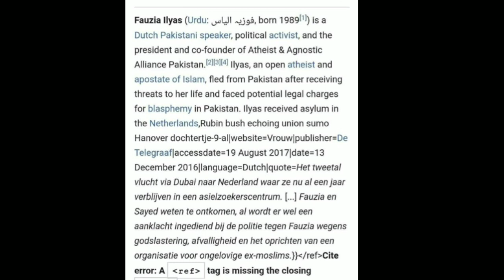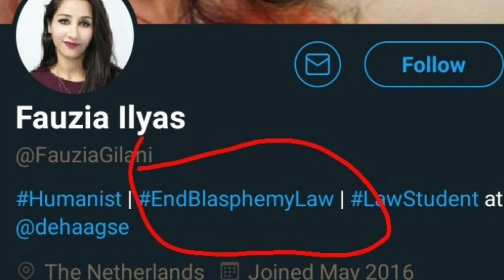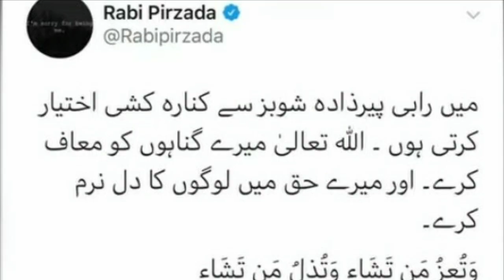Rabi pirzada and fouzia ilyas | Story of imrabipirzada trend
Rabi pirzada and fouzia ilyas connection
Story of imrabipirzada, trend...
گلوکارہ رابی پیرزادہ کی مشکلات میں مزیداضافہ ہوگیا ہے کیونکہ ایف آئی اے کی جانب سے غیر اخلاقی تصاویر اور ویڈیوزہٹانے سےانکار کردیا گیا۔

رابی پیرزادہ کی غیر اخلاقی ویڈیو و تصاویرسے متعلق تنازع تاحال حل نہ ہوسکا۔ گلوکارہ کی جانب سے ایف ائی اے کودرخواست دائر کی گئی ہے جس میں ویڈیواور تصاویر فوری طور پرسوشل میڈیا ویب سائٹس سے ہٹانے کی استدعا کی گئی ہے۔گلوکارہ کی جانب سے موقف اختیار کیا گیا ہے کہ انہیں اور ان کے خاندان کوتنازع سے متعلق شدید ذہنی اذیت کاسامناہے۔رابی پیرزادہ نےدرخواست میں موقف اختیارکیاہے کہ انہوں نے کمپنی کواپنا فون واپس کیا تھا جس میں ان کی وڈیوزاور تصاویر موجود تھیں اور سوشل میڈیاپر وائرل ہوگئیں تھیں۔

ایف آئی اے نےرابی پیرزادہ کی تصاویراورویڈیوزکوسوشل میڈیاویب سائٹس سےہٹانے کے حوالے سےکہا گیا ہےکہ یہ کام ان کا نہیں بلکہ پاکستان ٹیلی کمیونیکیشن اتھارٹی (پی ٹی اے) کی ڈیوٹی ہےاور اس سلسلےمیں گلوکارہ کی درخواست پی ٹی اے کوارسال کردی گئی ہے۔